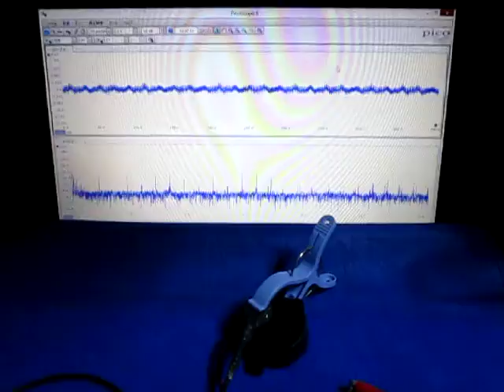音と超音波の組み合わせによる、超音波システム Hearing the shape of a sound